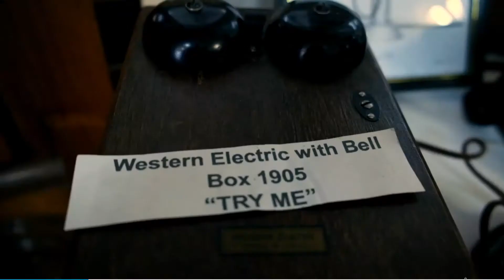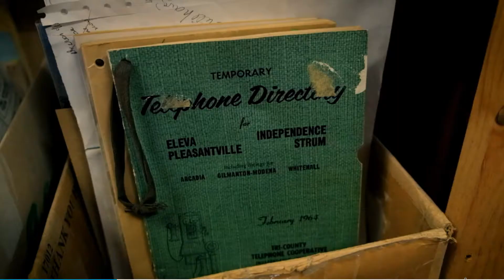Galesville antique phone dealers looking to offload vast collection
A nice La Crosse Tribune article on Ron and Mary and the antique phone business.
also on Madison.